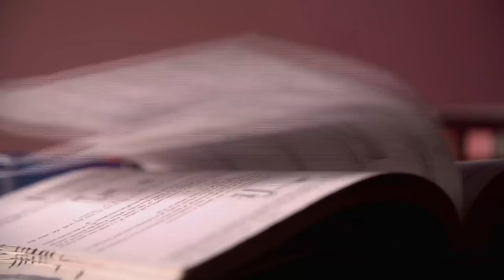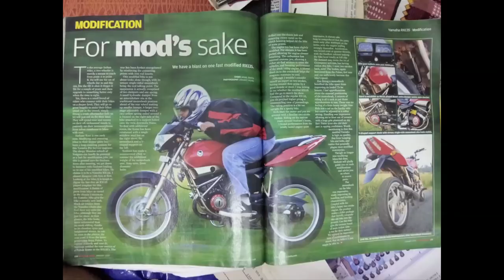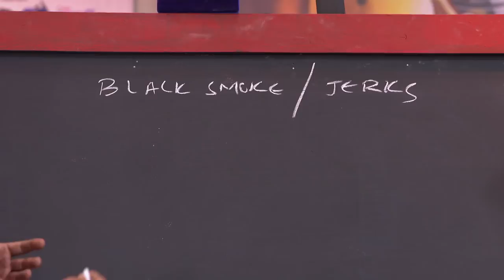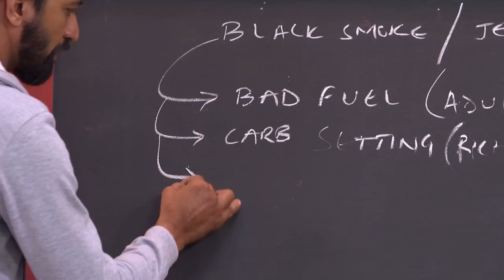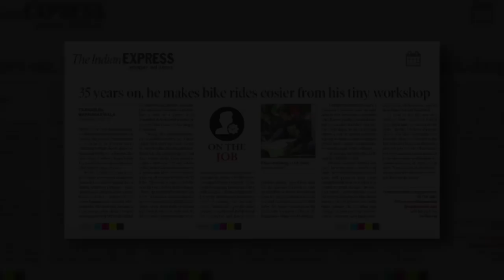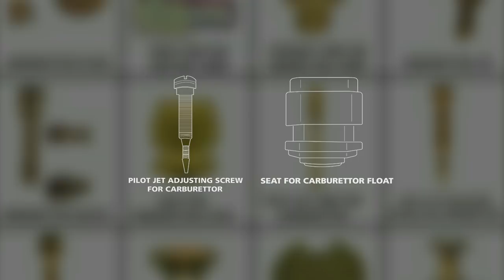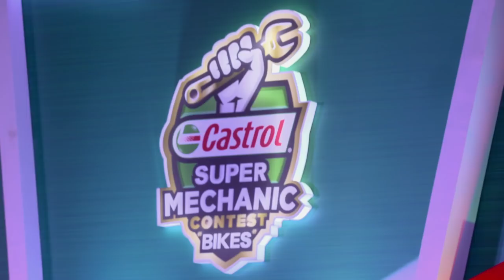Castrol Garage Guru | Episode 2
With a vision of becoming a modern day mechanic, Ajay and Sushant had to make themselves theoretically qualified and updated, to be at par with this fast paced industry. In this episode of Castrol Garage Guru, meet the new age mechanics and watch their journey of a lifetime.

‘Castrol Garage Guru - The Super Mechanic Show’, a first ever television show in the country, which is aimed at showcasing the life of the mechanic community. An 8-part TV series, hosted by Jimmy Shergill, which will take viewers into the inside world of a mechanic, highlighting the Castrol Super Mechanic Contest and the Masterclass training sessions.